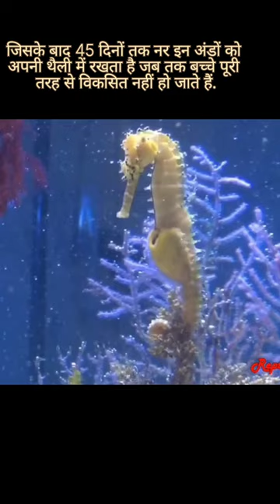fishes|amazing facts|random facts|song#shorts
fishes|amazing facts|random facts|facts|song#shorts @Postiveworld30k
youtube @ZemTV.Official @Postiveworld30kShort vediosongsinteresting factsmind blowing factsamazing facts in hindianimalsanimal teaseranimal movieAnimalhow to viral shorts videohow to viral shorts video on youtubehow to viral video on youtubebirds chirpingbirds singingbirds soundsgaza stripisraelhamasGazamotivational speechmotivational video